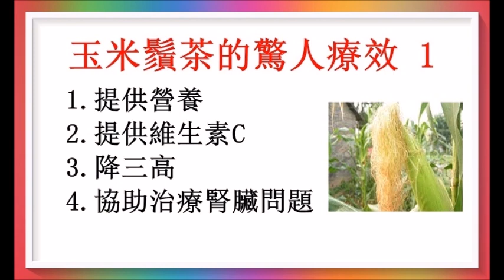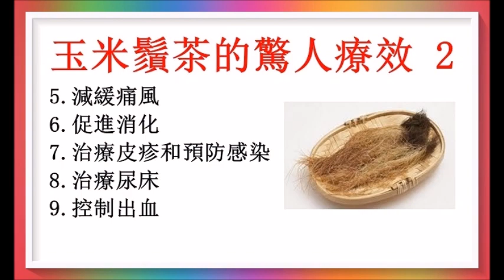再談玉米鬚茶的驚人療效及飲用禁忌！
玉米鬚茶有涼血瀉熱、利尿消腫、清肝利膽的功效。三高人士飲用更可降血脂、血壓、血糖，也可預防習慣性流產、乳汁不通等，功效甚多！廣告收益除稅外全作行善公益之用！以上健康訊息僅供參考！